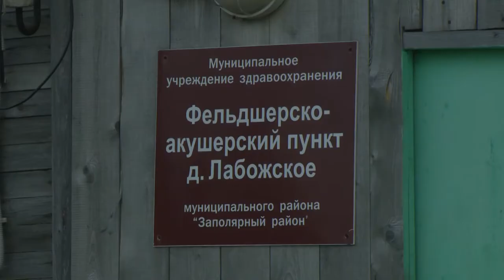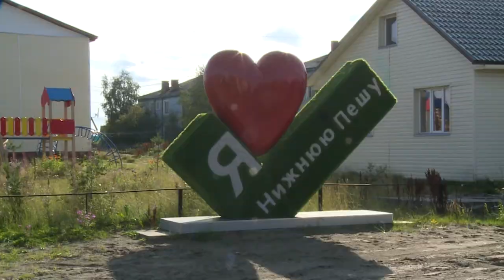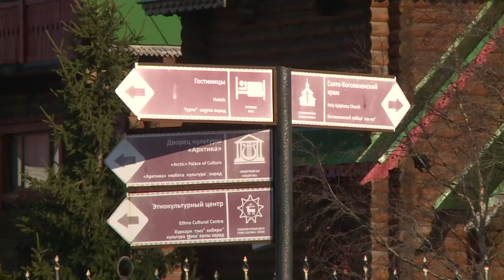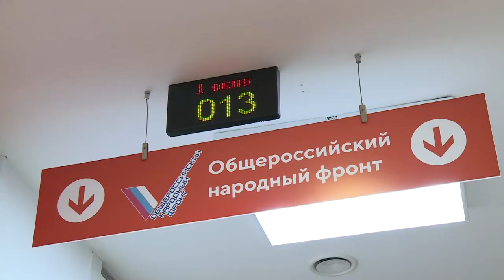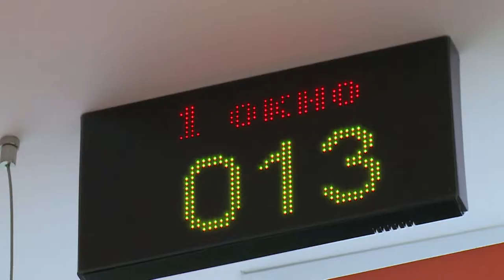РЕГИОН 83 14.10.2021